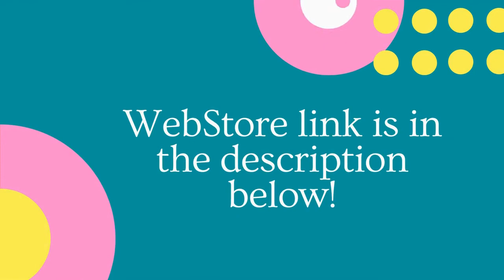Chapter 11 & 12 of Prairie Lotus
Chapter 11 & 12 of Prairie Lotus by Linda Sue Park.  Reading with Alison Arngrim (Nellie Oleson).

Visit my WebStore for lots of fun autographed merchandise including Bonnets, Aprons, Books, Tin Cups etc.